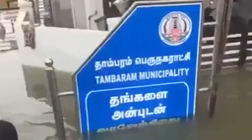REAL FLOOD SITUTATION IN NAGPUR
Flood causing high level of water in the vidharbha region and in nagpur , after heavy rainfall causing flood